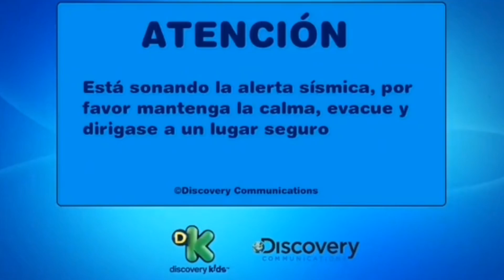FALSO DOKI BE LIKE 3